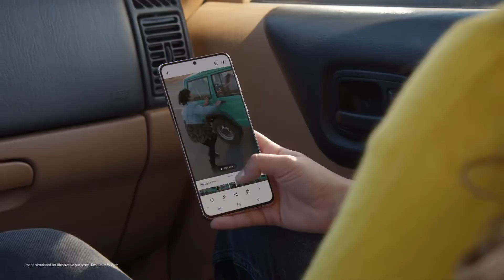갤럭시 S21 광고 (해외버전) [The Trip]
Source : Samsung